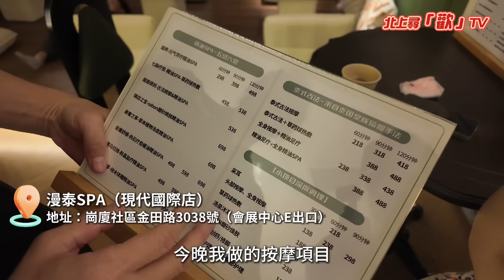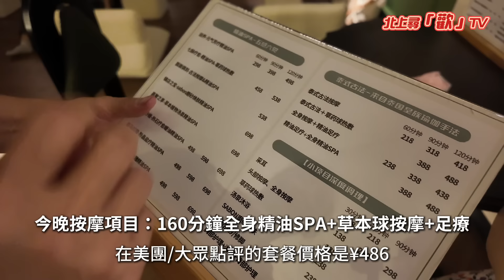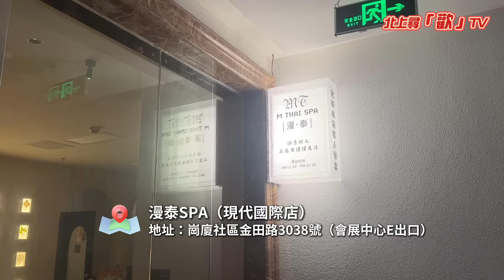【深圳】福田口岸15分鐘‼️ 實試160分鐘全身精油SPA+草本球按摩+足療👍 福田會展中心推拿按摩SPA推介‼️ 高檔裝修x高質之選❤️ 附路線🗺️｜精油SPA｜泰式按摩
【深圳】福田口岸15分鐘‼️ 實試160分鐘全身精油SPA+草本球按摩+足療👍 福田會展中心推拿按摩SPA推介‼️ |漫泰Spa 高檔裝修x高質之選❤️ 附路線🗺️北上消費

漫泰SPA【預約方式】
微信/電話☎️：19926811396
地址：福田區現代大廈705室（會展中心E出口）

這集實在太適合介紹給經常禮拜六日北上的觀眾，因為是港人北上必做的一件事，就是按摩！
尤其是喜歡環境好、私隱度高的話，這間就很適合了。因為我自己也是經常去深圳按摩，我就喜歡乾淨和舒服，隱私度高的環境。這集介紹的這家按摩spa館，就在會展中心站，金中環大廈旁邊，距離福田口岸也只是2個地鐵站，時間大概是15分鐘，地理位置是非常好，最後我也會教大家怎麼行過來。

📌 追蹤我的社交媒體：香港小電Callcall